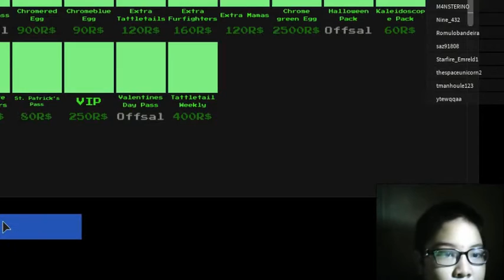ROBLOX (jocrisann17 roblox) part 5